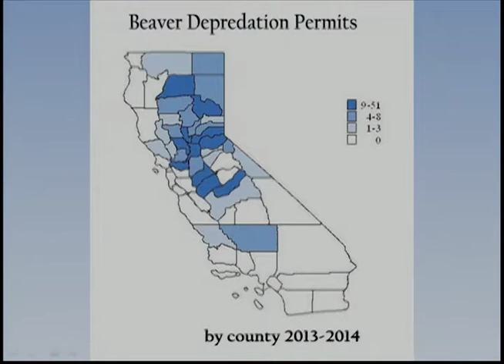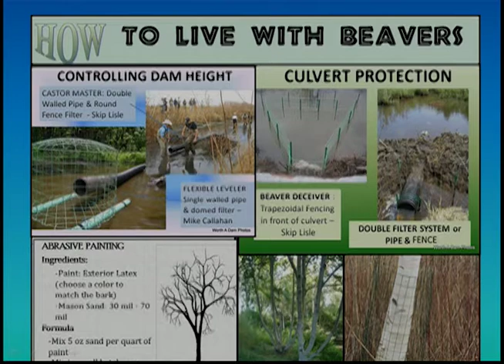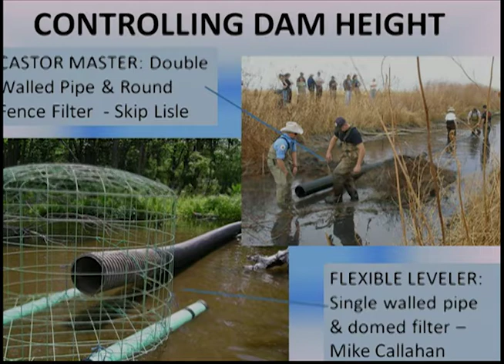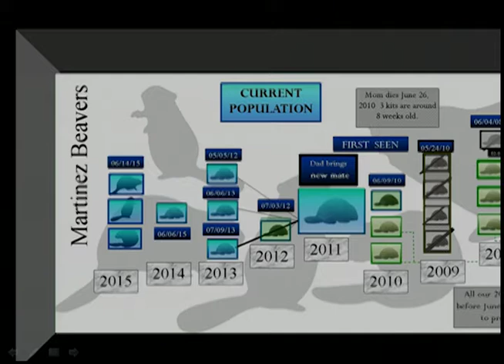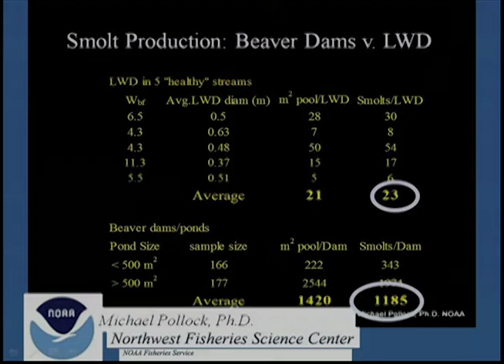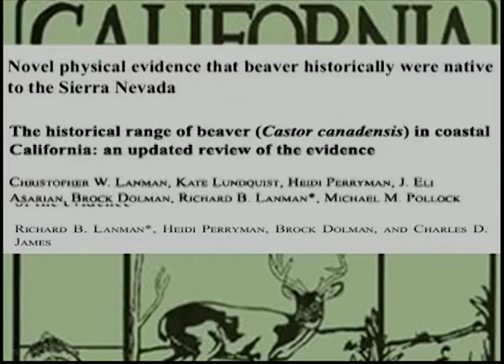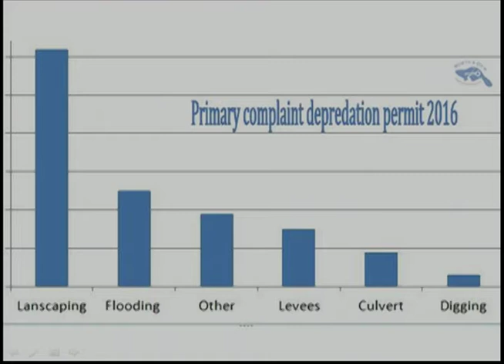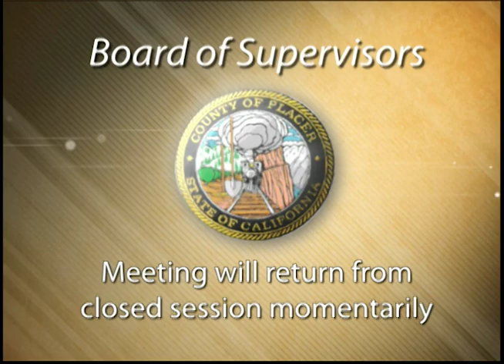Board of Supervisors - 08/23/2016